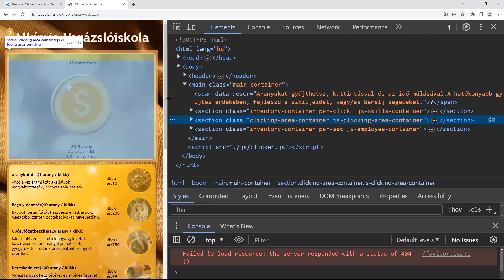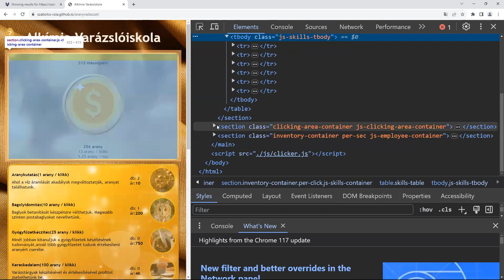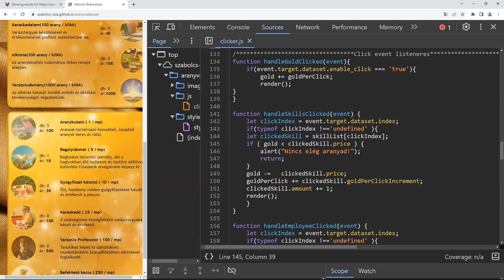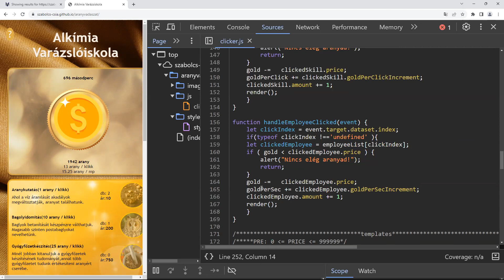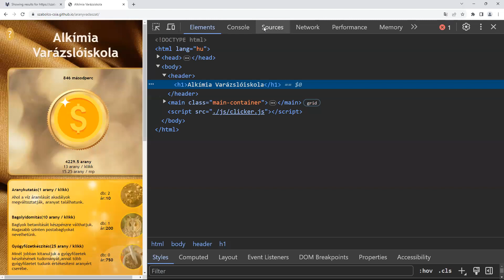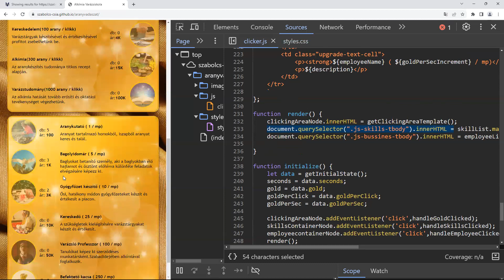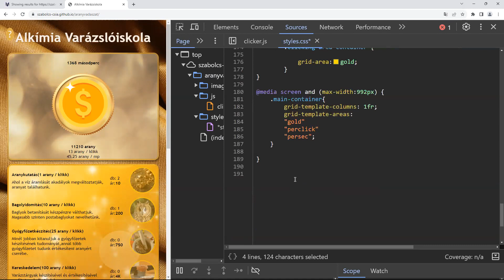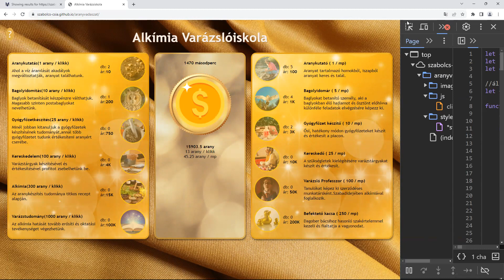JavaScript projektelemzés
A kihívásunk első 11 napja után beérkezett megoldások közül az elsőt elemezzük.